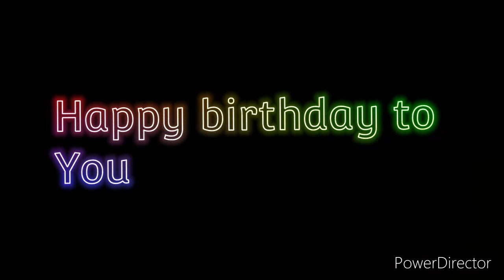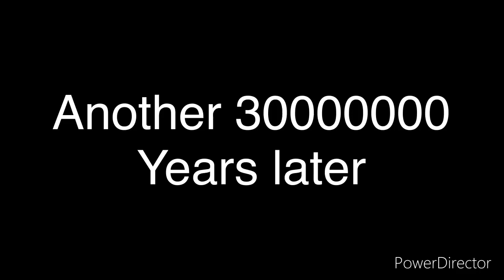Ghost Recon 2 Advanced Warfare